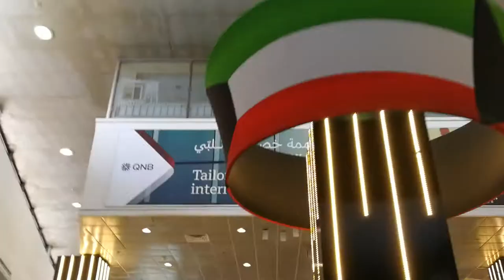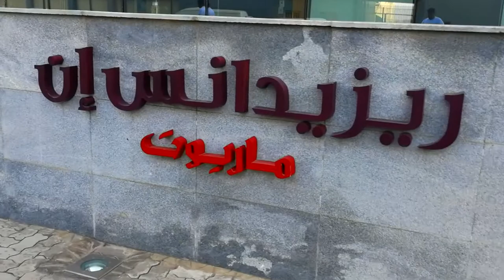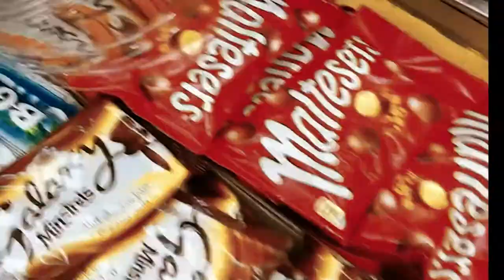3 Days in Kuwait ٣ ثلاث أيام في الكويت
Like and tell us your comments below.
3 Days in Kuwait introduced by Mohamed Al-Dorazi
Travel Vlog (Video Blog)
Shot with Huawei Mate 9 Pro
Song by: Sons of Yusuf - One Time